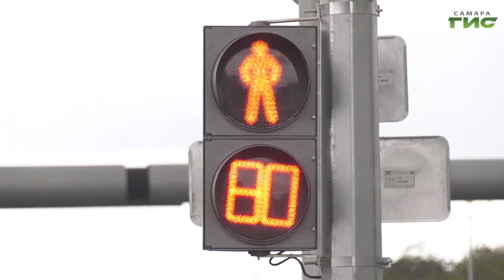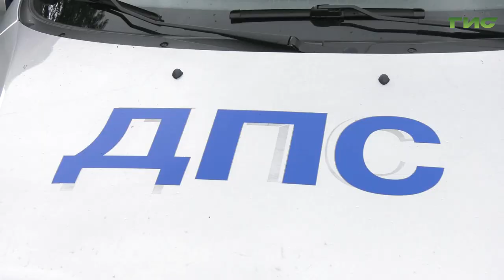В Самаре полицейские проводят профилактические мероприятия с детьми, отдыхающими в летних лагерях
Сотрудники ГИБДД продолжают разъяснительную работу с детьми в пришкольных лагерях.  Инспекторы по пропаганде дорожного движения проводят беседы, напоминают об основах безопасного поведения на улицах, дорогах и в транспорте в период летних школьных каникул. Подробности в репортаже Елены Чернявской.